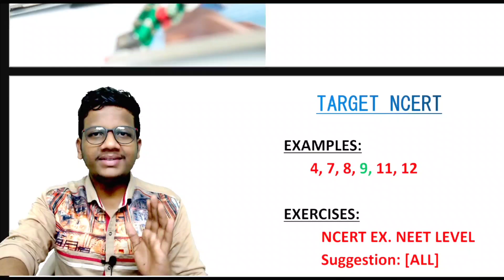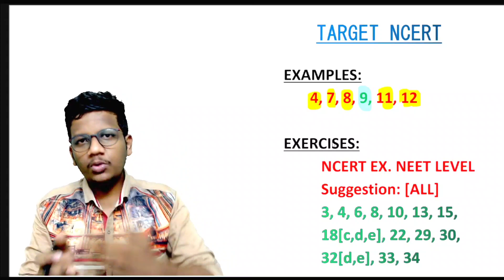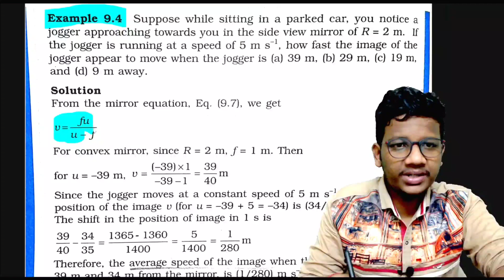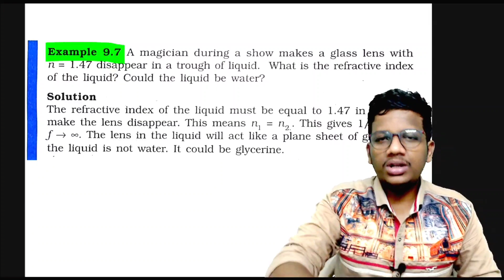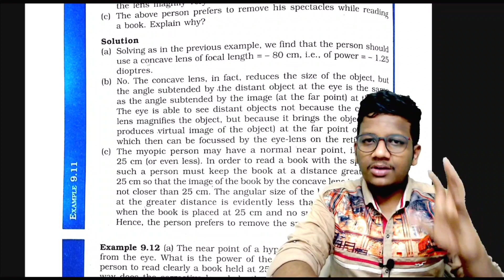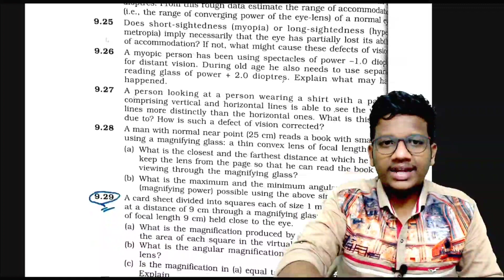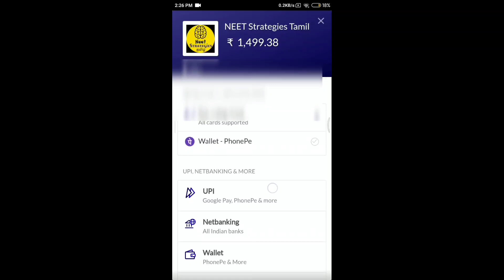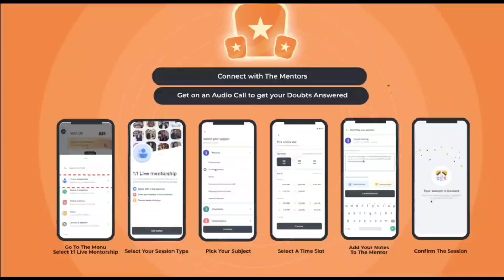Ray Optics - Most Important NCERT Questions & Tables | TARGET NCERT | NEET 2022 | Class 12 Physics